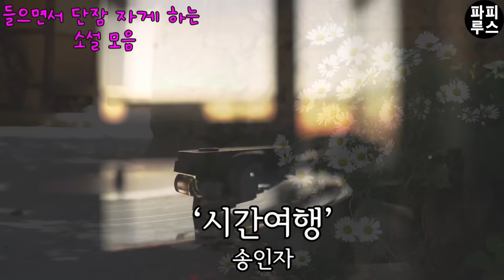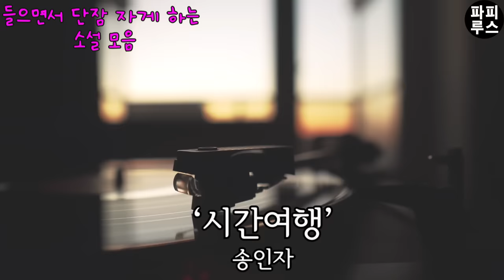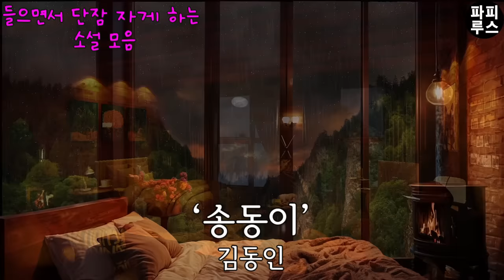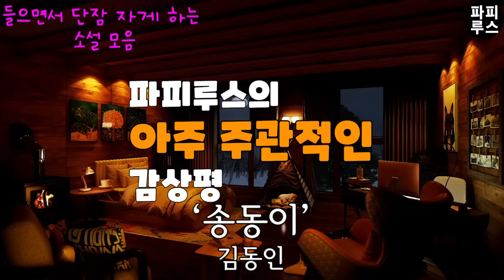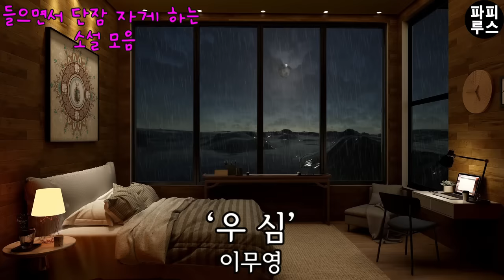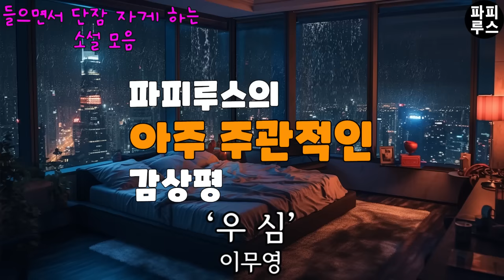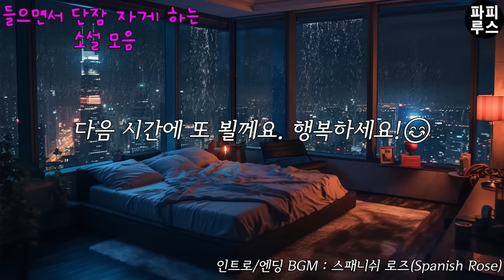잠들고 싶은 밤 오디오북 들으면서 주무세요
00:00:24 시간여행-송인자
00:44:35 송동이-김동인
01:39:02 우심-이무영